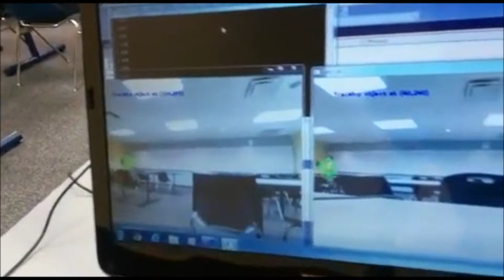AFTM test (Spring 2014 Old Clip)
This is an old clip from Senior Design 2. Testing the tracking and panning of the Automated Football Throwing Machine (AFTM).
The AFTM was my senior design project at FIU. The idea originated when I was playing receiver in high school. I didn't really get many "reps" with our QB, so I was stuck with the jugs machine. The Jugs machine was very limited in its capabilities, which resulted in a poor workout. Years later, I brought the idea of automating this machine to my team. I came up with the overall design/blueprint and my team thankfully accepted the challenge. The AFTM was a success!